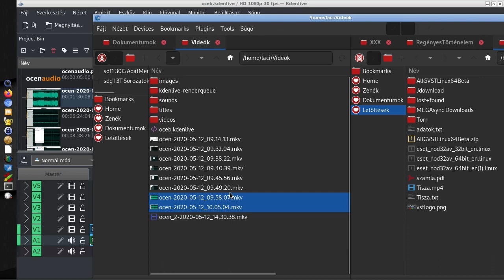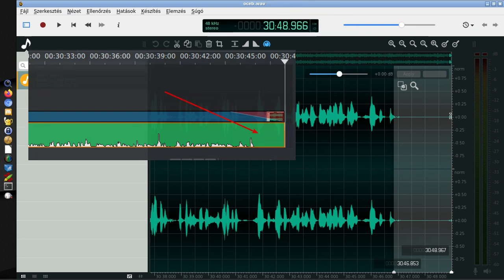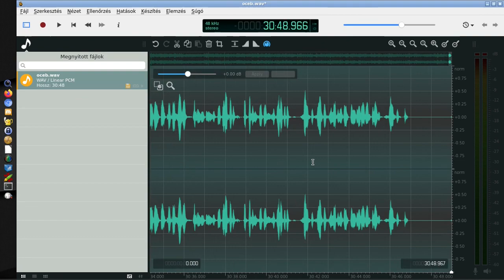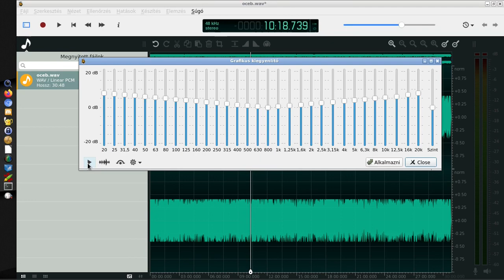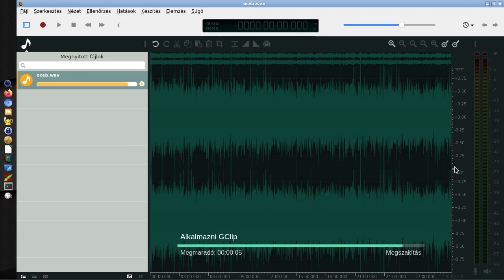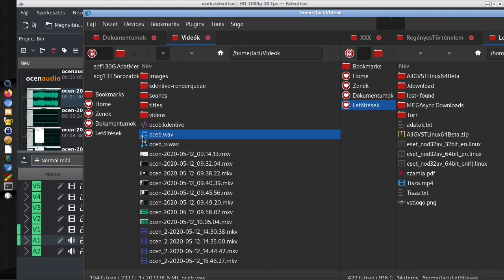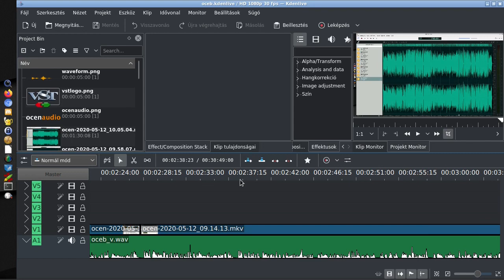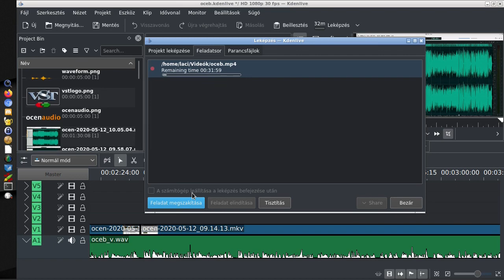Youtube-ra szánt videó hangjának javítása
A mai Magyar Linux Videóban egyszerű módszerrel javítjuk fel a youtube-ra szánt videóink hangját. A már megismert Ocenaudio programmal gyakorlatban is bemutatom azt a pár lépést, amivel a zajokat kiszűrjük, a hang tónusát kissé feljavítjuk, majd a hangerőt normalizáljuk. Bár a versenyt nem veszi fel a minőség egy komoly hangstúdióban felvett hangzással, de nem lesz háttérzajunk, zúgás a videóban. A hangerő is jó lesz, így a hallgatóknak nem kell állogatni a hangerőt. Sok, amúgy jó tartalomnál tapasztalhatjuk, hogy a hang zúg, zajos, és az ereje sem az igazi. A videóban bemutatott módszerrel az ilyen amatőr hibákat elkerülhetjük.

Jó Linuxozást!